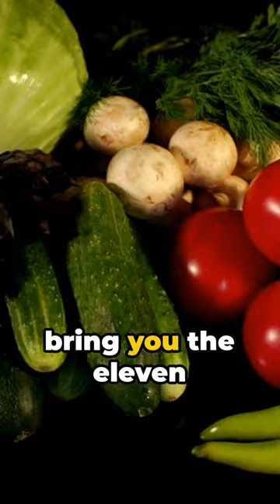11 Healthiest Vegetables on Earth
Discover the 11 healthiest vegetables in the world in this quick video!